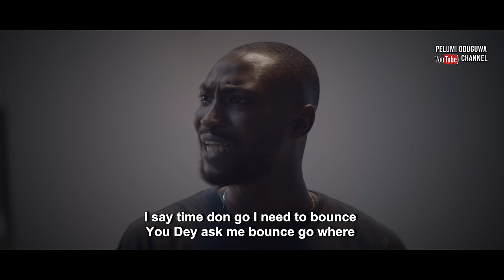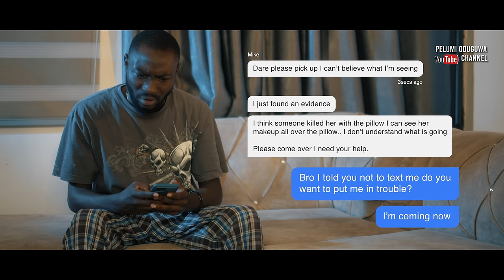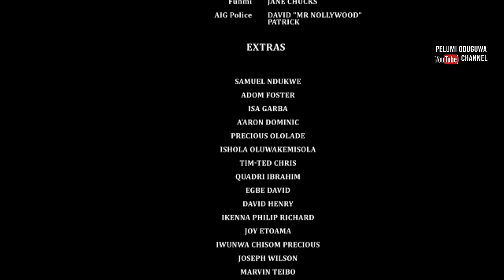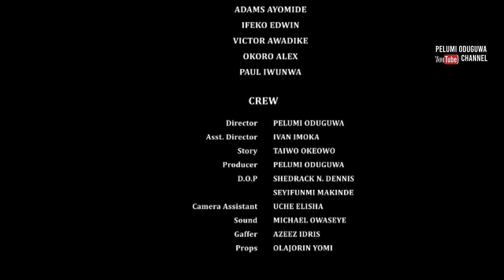THE ASIDE | EPISODE 1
A young girl Jessica is thrown into great turmoil as she watches the event that leads up to her death.

Official Release Date: Nov 4th 2021

Produced and Directed: Pelumi Oduguwa
Assistant Director: Ivan Imoka
Director of Photography: Dennis Shedrach, Seyifunmi Makinde, Uche Elisha,

Starring
Gbemi Akinlade
Peter Abang
Tobi Ajani
Muheebah Adebayo
Jane Chucks
Mureen Okpoko
Adebayo Davies

Appreciation:
Obama Music Worldwide Management (OMW)
In Loving Memory of Habeeb Uthman (Obama Dmw)
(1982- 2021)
Abdulrahman Uthman
Malik Uthman